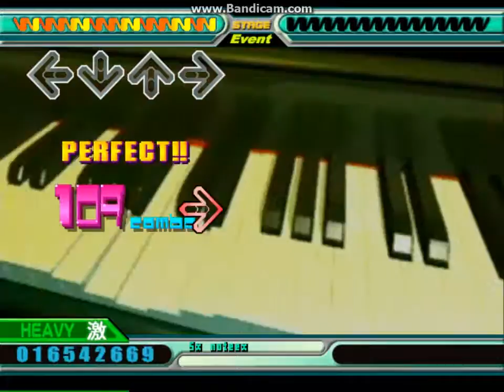【Stepmania（DDRMAX3）】THAT'S THE WAY (I LIKE IT)【HEAVY】